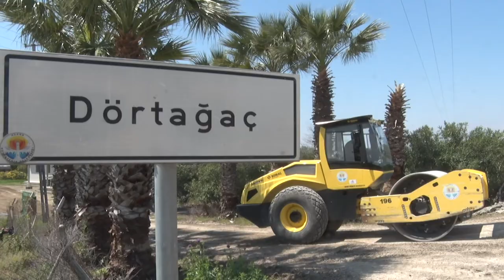Adana'nın yolları yenileniyor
Adana Büyükşehir Belediyesi ekipleri kentin bir çok noktasında yol yapım, bakım ve onarım çalışmalarıyla Adana’nın bulvar, cadde, bağlantı ve köy yollarını konforlu hale getiriyor.